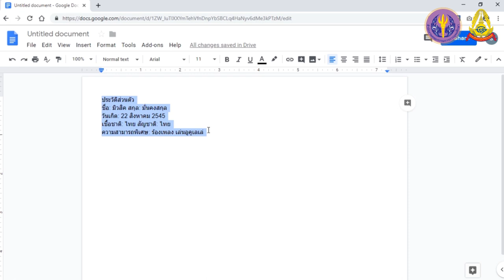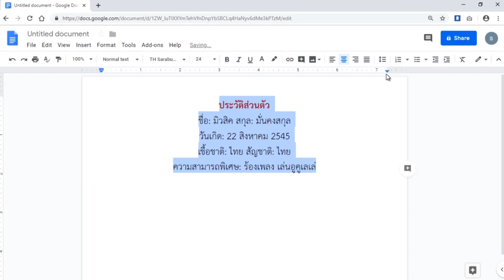S3 3 Google Docs การจัดการข้อความ